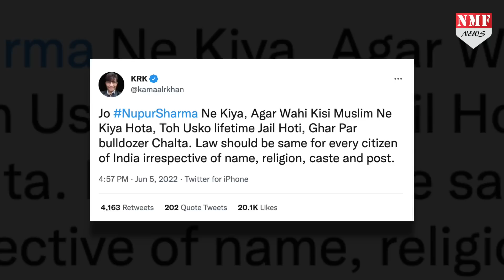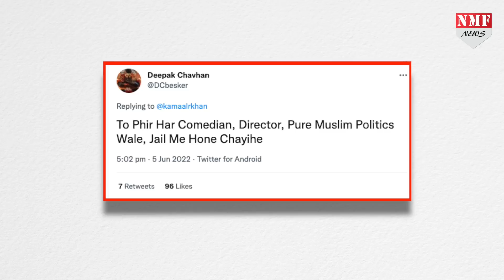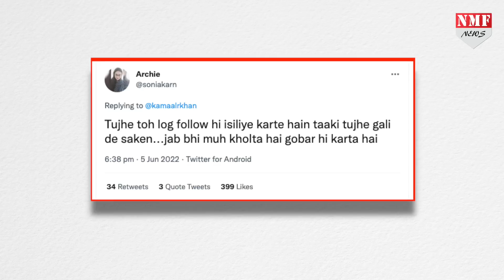Nupur Sharma पर ऐसा बयान देकर KRK ने CM YOGI को गुस्सा दिलाने का काम कर दिया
नुपूर शर्मा ने जबसे पैगंबर मोहम्मद पर अपमानजनक टिप्पणी की है तभी से ये मामला इस कदर गर्माया हुआ है की शांत होने का नाम ही नहीं ले रहा है….अब खुद को फिल्म critic बताने वाले कमाल आर खान भी इस मसले में कूद पड़े हैं

Producer- Prashant